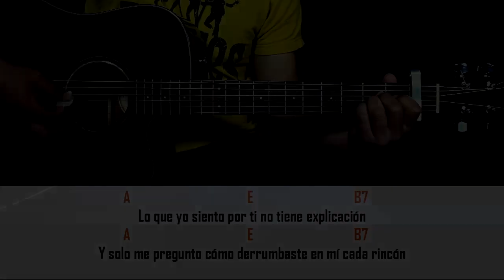Como Tocar 100 Años De Ha-Ash ft. Prince Royce En Guitarra Tutorial (Facil)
que tal amigos , este es mi tutorial de la cancion 100 años , la mas nueva de ha-ash , espero les guste mucho el tutorial y se la puedan aprender , déjenme en los comentarios sus peticiones y sugerencias

chao los quiero